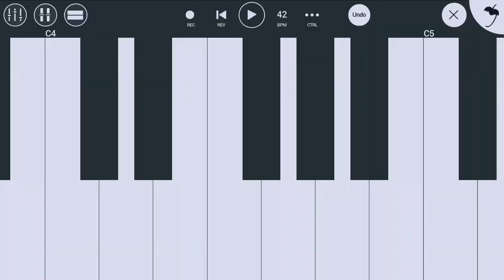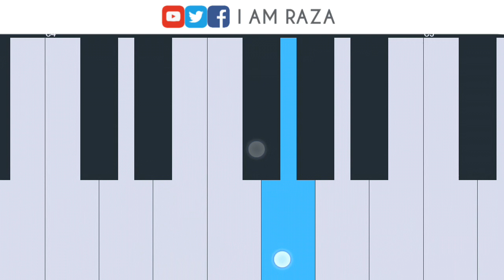Zama Ashna Razi Da Khapero Da Bagh Malyara | On Mobile Harmonium 🔥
_________/OFFICIAL LINKS\________